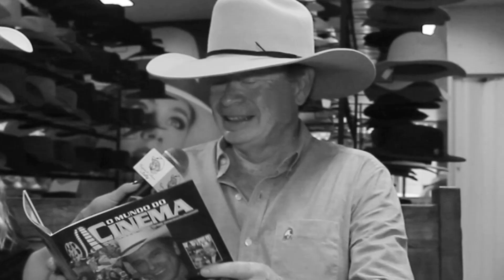FILME A HEROÍNA VIRGINIA A LULLY TEM CHAPÉUS PRALANA A MELHOR DA AMÉRICA DO SUL